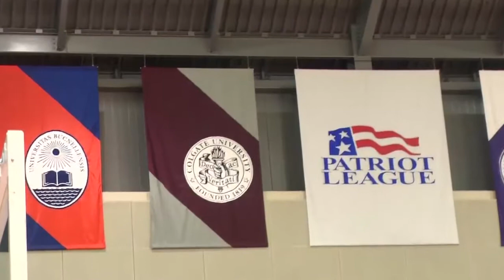In The Herd-Colgate Game Preview And Zach Thomas Feature